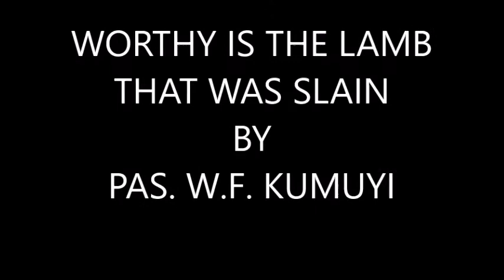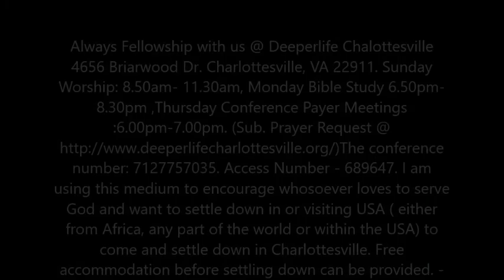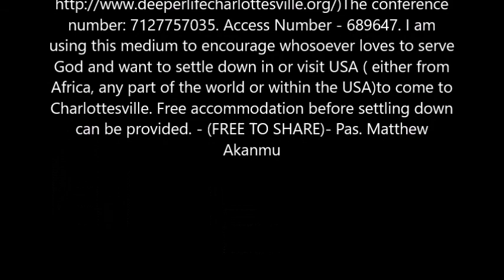Worth is The Lamb that was slain By Pas. W.F. Kumuyi